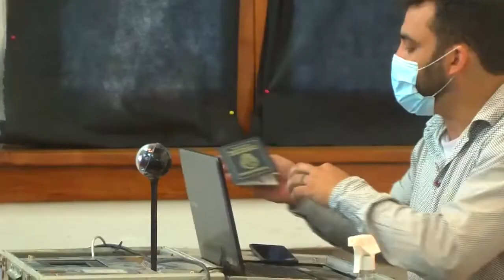La Oficina Móvil del Registro Civil recorre los barrios de Bariloche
Jorge Huircapan, delegado del Registro Civil de la ciudad